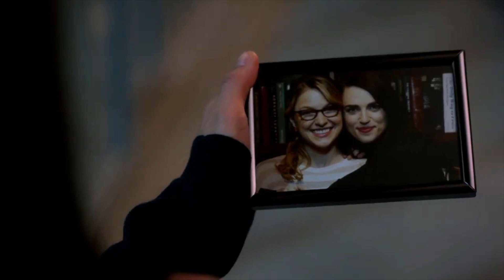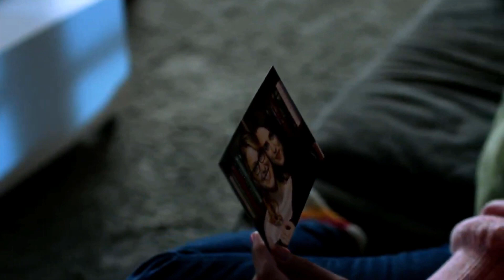Supercorp- All I Want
”If you loved me, why’d you leave me?”
Made specially for my friends birthday

Fandom: supergirl
Ship: supercorp
Song: all I want, Emma Bale